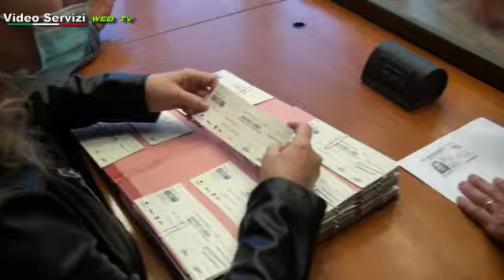BUONI LIBRO EBT Asti